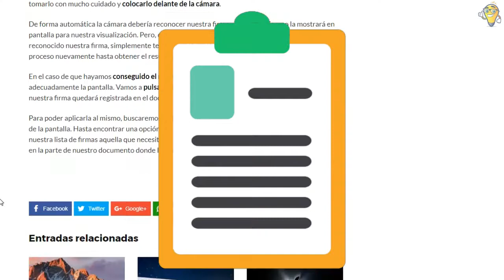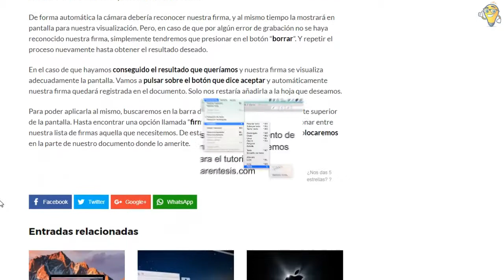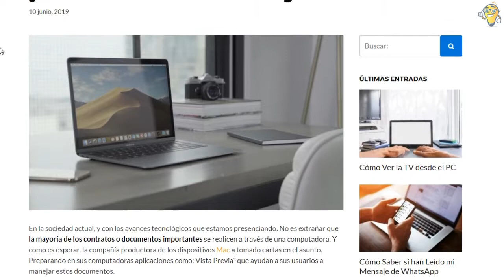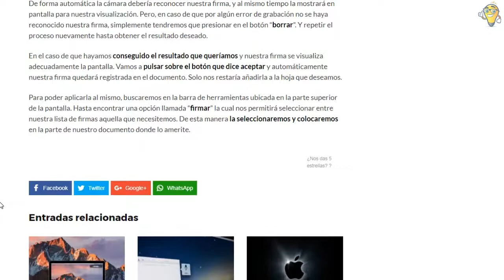Cómo Firmar un Certificado Digital en Mac